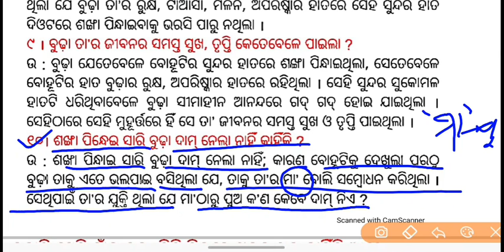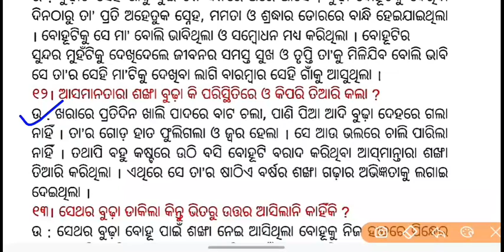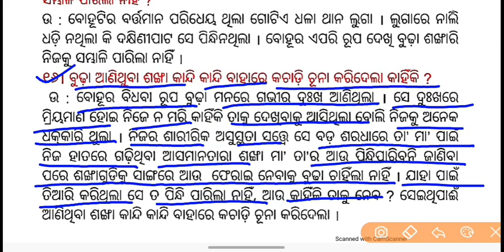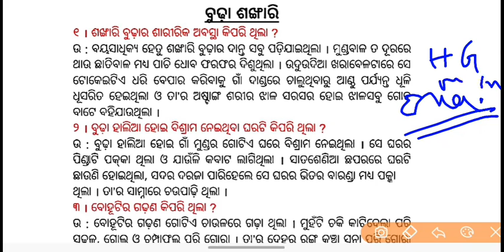budha sankhari question answer | 9th class mil odia story budha sankhari question answer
budha sankhari question answer

9th class mil odia story budha sankhari question answer

class 9 budhasankhari question answer odia